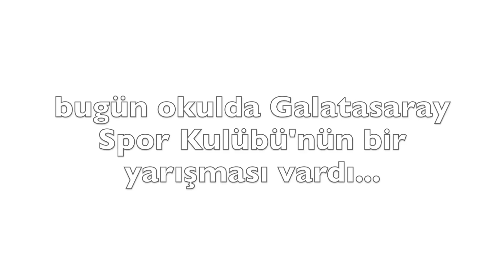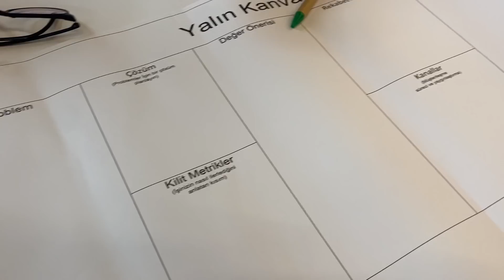GALATASARAY LİSESİ'NİN KIZLARI İŞ BAŞINDA!💪 | fikir maratonu, Burak Elmas'ın ziyareti, SınavBoard...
Herkese merhaba!
Galatasaray Lisesi'nin ev sahipliğinde, 11 Ekim Kız Çocukları Günü kapsamında bir etkinlik düzenlendi. Okulumuzun kız öğrencileri olarak biz de bu etkinlikte fikirlerimizi yarıştırdık :) Bu güzel günü sizin için vlogladım, iyi seyirler !

Videoda bahsettiğim SınavBoard uygulamasını indirmek için ;

BANA ULAŞIN

💜beni tanıyın
adım: ilayda çavdar
yaşım: 15
sınıfım: Galatasaray Lisesi 9. Sınıf
kameram: canon eos m50
edit: imovie (macbook)